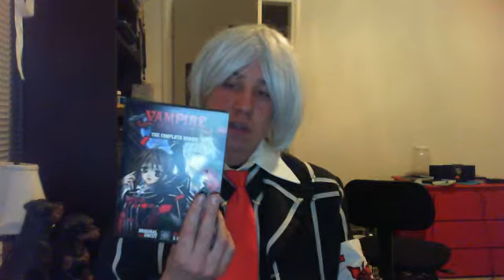Review on Vampire Knight 1 and 13